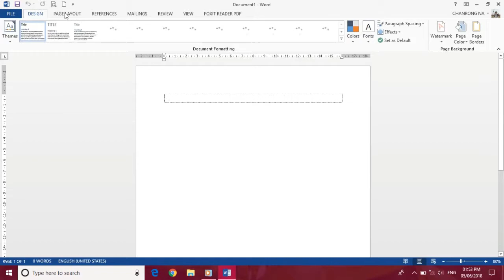Hide Main Tabs Microsoft Word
សង្ឃឹងថាវីដេអូនេះ និងអាចជាចំណែកមួយក្នុងការសិក្សារបស់អ្នក។

This video tutorial will show you how to use Microsoft Word for beginners.  Microsoft Word is a powerful word processing tool that is part of Microsoft Office. This is a detailed beginners tutorial, the below timestamps will help you navigate through the lessons that are covered.  Looking for more?

Sub